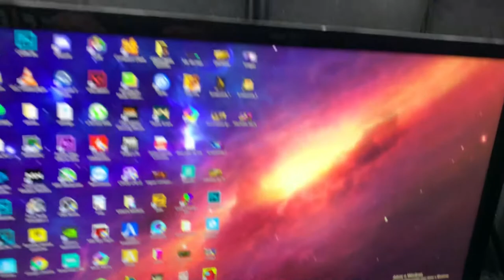MEU SETUP GAMER QUE MONTEI GASTANDO POUCO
Salve galera linda tudo certo? Nesse video eu mostro MEU SETUP GAMER QUE MONTEI GASTANDO POUCO, realizei o meu sonho desde moleque que era ter um canto pra mim, pra fazer minhas lives e pode ter mais privacidade, sendo um setup gamer bem simples se comparado com o da galera do youtube ai.

Lembrando que não é um quarto gamer  ein, é apenas meu estúdio para fazer as lives!

❕ LIVE TODOS OS DIAS DAS 20:00 ÀS 00:00 ❕

Configurações do meu pc:
Processsador: i7 10700
Placa de video: RTX 2060
Memória: 32gb DDR4

Headset: HS50 E BRUTAL OEX 7.1
Mouse: MOUSE M310 COOLER MASTER
Teclado: Oex COBY
CÂMERA: T6